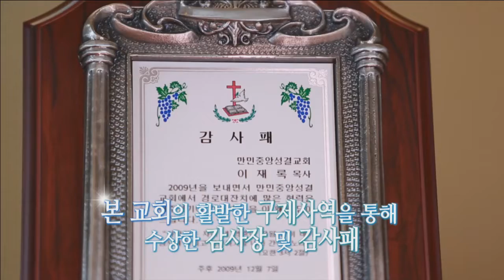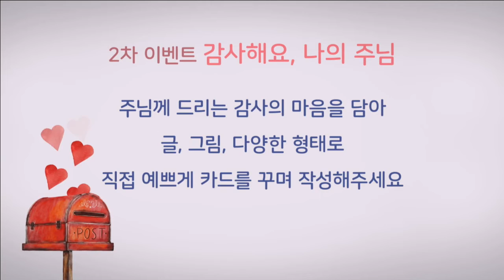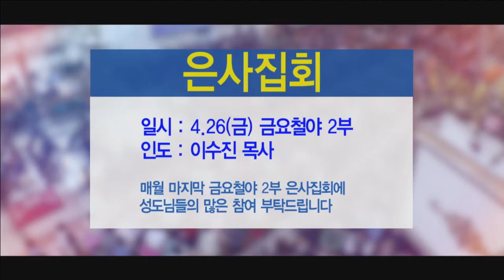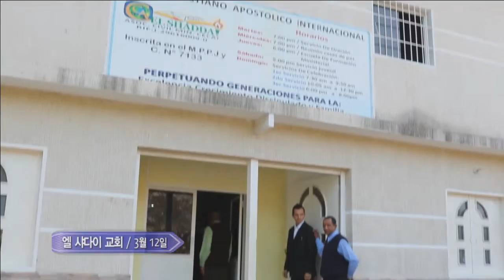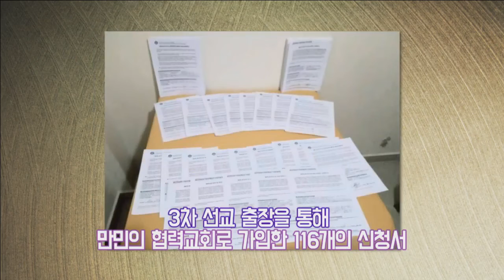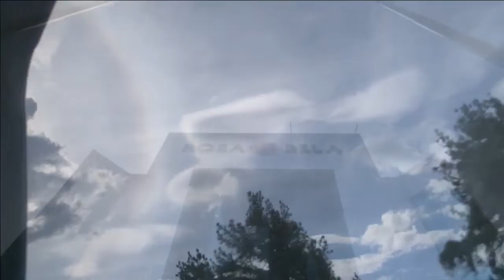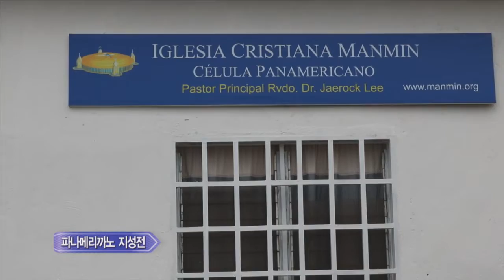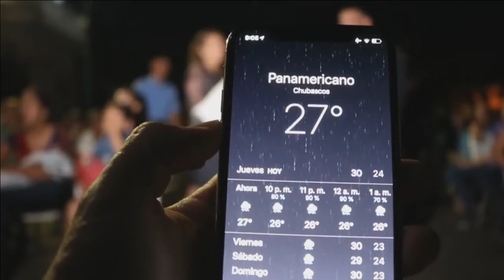Manmin Magazine Viaje Misionero a Venezuela 2019 | GCNTV Col - Iglesia Manmin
Nota: A partir del minuto 6 comienza Viaje Misionero a VENEZUELA.

Manmin Magazine que presenta el viaje misionero a Venezuela del 11 al 22 de Marzo de 2019, dirigido por el Pastor David Jang de la iglesia Manmin Colombia.
Noticias MANMIN informa del Viaje Misionero a VENEZUELA.

Cda Guayana-Edo Bolivar
Cda Bolívar Edo Bolívar
Barcelona-Edo Anzoategui
San Felipe- Edo.Yaracuy
Coloncito- Edo Táchira
Caracas- Capital de Venezuela.

Seminario de Santidad, Ministracion y Oración por los enfermos, señales y prodigios con el Evangelio de Santidad y Poder.